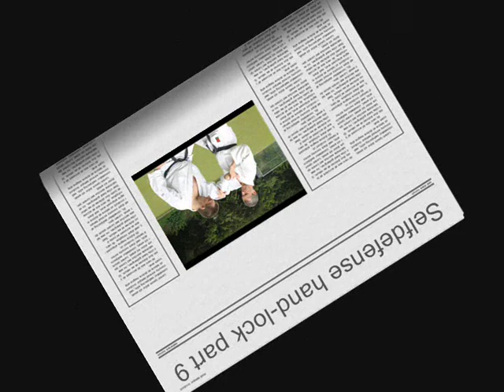Self-defense 9 "hand-lock" tutorial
Easy to follow exercise and instruction of one special self-defense hand-lock, part 9 (see also parts 1-10)